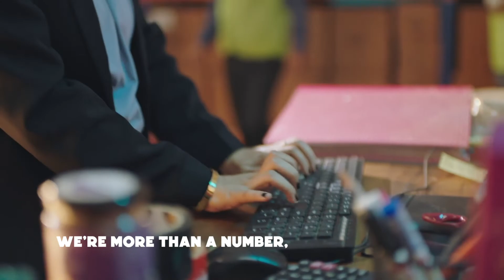Open Secret- Women's Day 2022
Celebrating Women's Day is not enough!

We at Open Secret look forward to the day when we don't have to celebrate women's day which would reflect the true parity between genders.

Here's to celebrating women's day today and everyday!